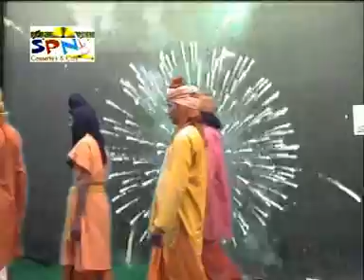(भाग नम्बर दो)एक धार्मिक सुपरहिट नाटक भोले बाबा का ब्याह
प्रस्तुत करता एंडीभारत चैनल
Producer - Ramesh Kumar SPN, Sunil
Dalal& Vikash Dalal
Recording Studio : Maa Sarswati Recording Studio , Jind Chauk Rohtak
कमरा मैन सुनिल दलाल चिड़ी वायरल विडीयो
एंडी भारत चैनल  किसी कि भी कोपी नही डालता हे

New Haryanvi Ragni 2023 Ragni Competition 2023, Latest Ragni 2023, New Ragni 2023सांग गांव उमरावत दादा  पंडित लखमिचन्द सांग पार्टी बाबू दानसिंह चौहान  एंडीभारत चैनल

New Haryanvi Ragni 2023 Ragni Competition 2023, Latest Ragni 2023, New Ragni 2023